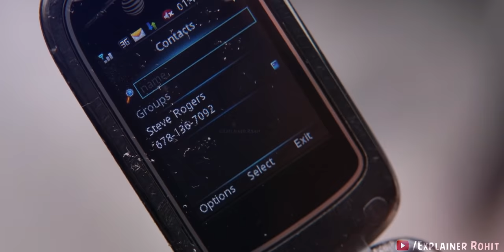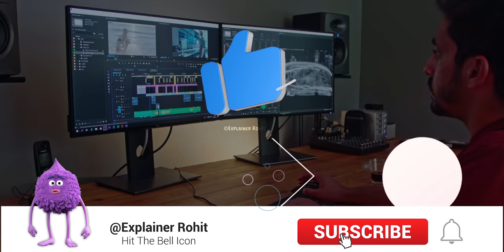Thanos breaks Iron Man's suit and tries to kill him. Explain in Hindi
Iron Man and the rest of the Avengers unite to fight the evil Thanos to stop Thanos from taking the Infinity Stones.

M0V1E N4ME : 1nfinity War

Credits:
Images and footage Source : MCU
Director : Russo brothers, Anthony Russo
Budget : $321 M
Film Series : Avengers: Infinity War Film Series
Genres : Action & Adventure : Adventure & Suspense : Action/Adventure
Script Written By : Prince Nagar
Quries :-
Avengers: Infinity War Explained in Hindi
Summarized Story in हिन्दी/اردو
Avangers Infinity War (2018) Explained
Explainer Rohit
Background Music 🎶 :)